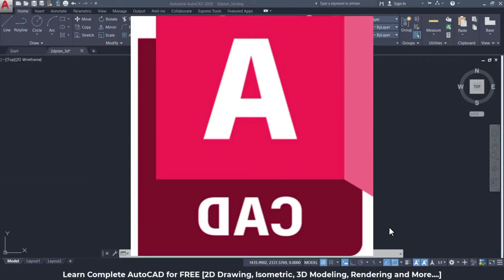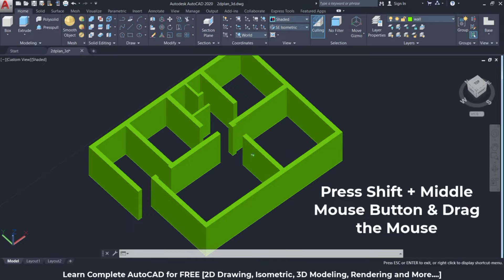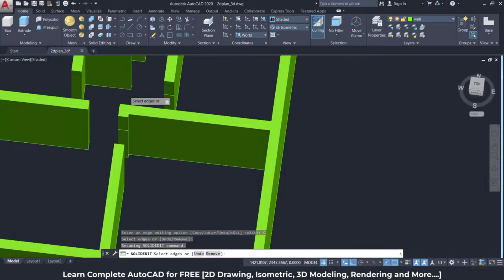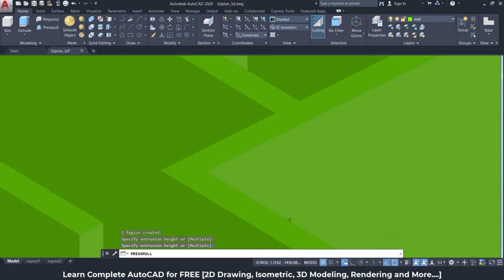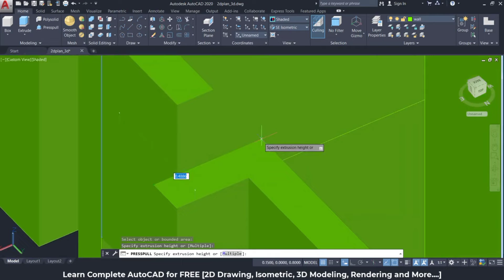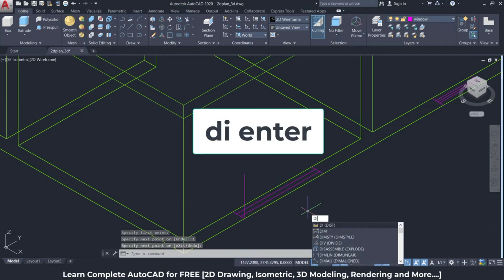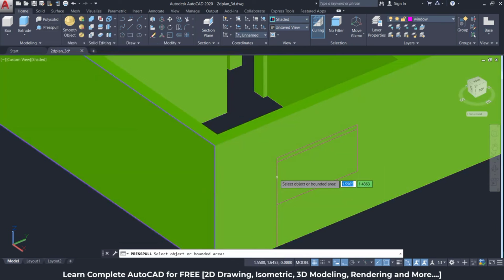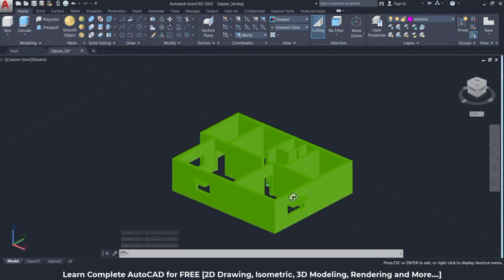AutoCAD House Design (3D) AutoCAD 2D to 3D conversion (2021)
AutoCAD House Design (3D)
 AutoCAD 2D to 3D conversion (2021)